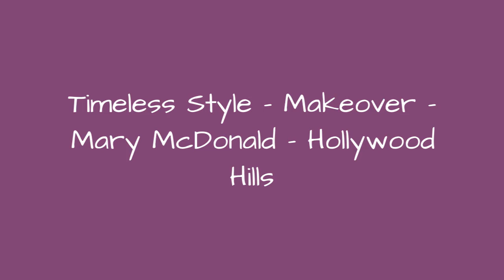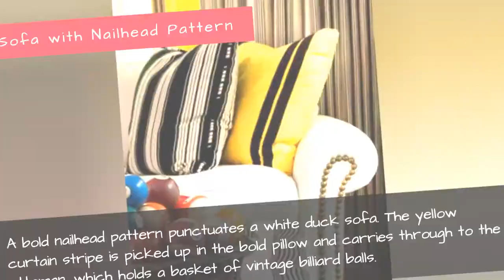Timeless Style - Makeover - Mary Mcdonald - Hollywood Hills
A timeless Hollywood Hills home imbued with a Bill Blass sense of style from designer Mary McDonald.